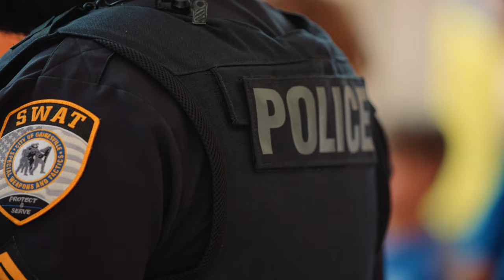Game Nine Trailer | Florida vs. Arkansas